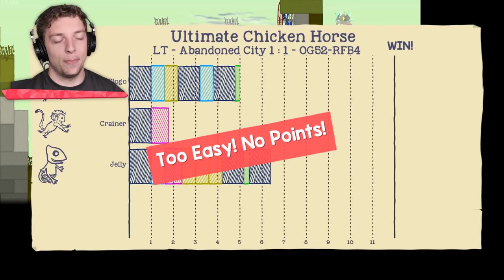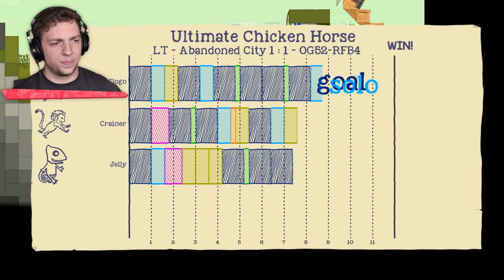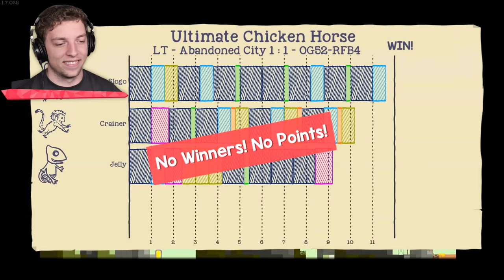CONFUSING TROLL Goal Challenge! (Ultimate Chicken Horse)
⭐️ BRUTAL TROLL Goal Challenge!